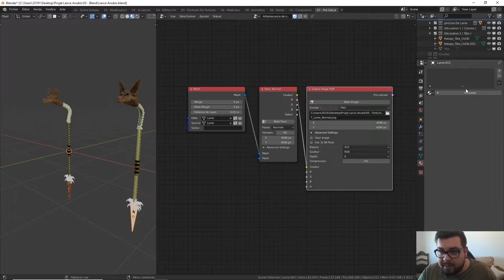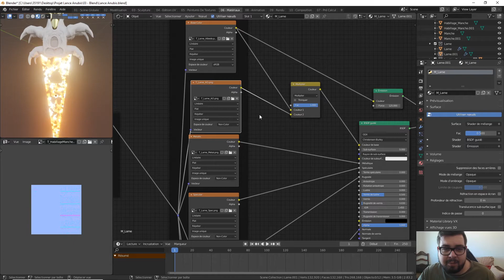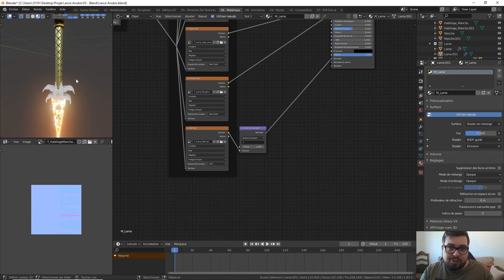# 57.1 - Import et Raccord des textures ( Lame )